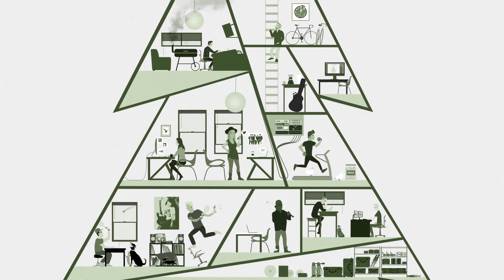Strawberry Girls - Negro Spiritual | Audiotree Live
Strawberry Girls is a progressive mathematical guitar project begun by former Dance Gavin Dance guitarist Zac Garren. The trio sticks to a strong DIY ethic, recording and producing their own records at drummer Ben Rosett’s home studio, Spirit Vision. Their style leans on a dynamic, precise instrumental groove that’s fun and technical while retaining a vibrant melody. Strawberry Girls’ visceral energy on stage is communicated through tightly-rehearsed tunes. The wild experimental sections and the band’s bold, giddy performance style sweeps listeners right along with them. Watch them performing songs from their newest release here on Audiotree Live.

Recorded on March 25, 2016, in Chicago, IL.